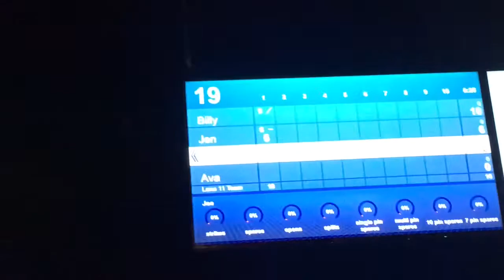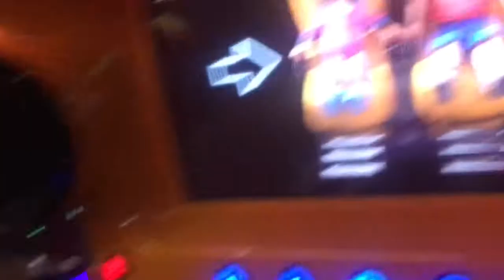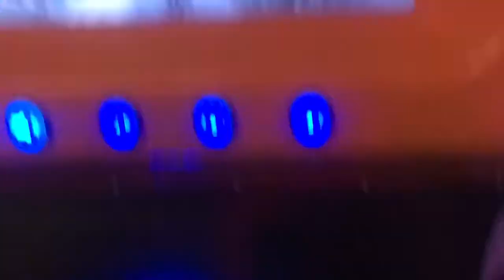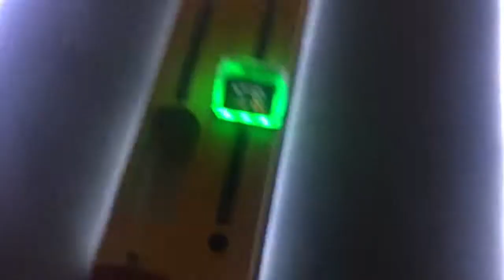CRAZY BOWLING BLOWOUT!!!